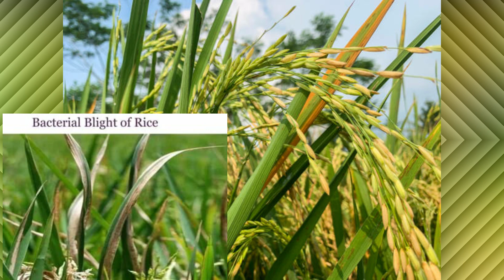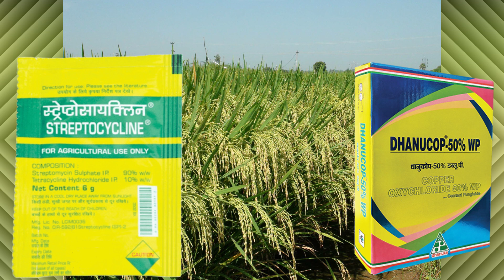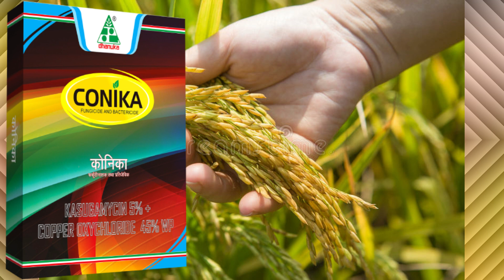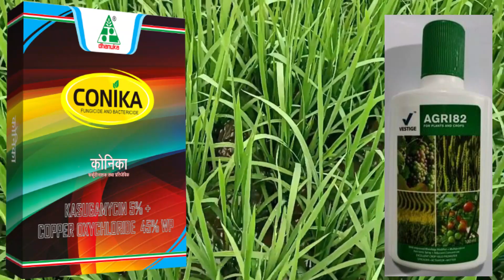धान में बैक्टीरियल लीफ ब्लाइट | bacterial leaf blight in paddy | dhan me blb rog or upchar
STREPTHOCYCLINE - ( 6 GM X 10 Pc )
Dhanuka Conika for Fungicide
Tata Blitox Contact Fungicide 500 Gram
Crystal Blue Copper, Copper Oxychloride 500 GMS

धान में बैक्टीरियल लीफ ब्लाइट एक स्प्रे में ही 100% कंट्रोल

धान में बैक्टीरियल लीफ ब्लाइट
bacterial leaf blight of rice
bacterial leaf blight
bacterial leaf blast
dhan ka bacterial blight rog
 bacterial leaf blight in paddy
dhan ki fasal me blb rog
dhan me sith blast
dhan me neck blast
dhan me leaf blast
bacterial leaf blight of rice disease cycle
bacterial leaf blight of rice control
bacterial leaf blight of rice symptoms
bacterial leaf blight of rice chemical control
dhan me sheet blast ki dawa
streptocycline use in agriculture in hindi
streptocycline+copper oxychloride uses
copper oxychloride 50 wp fungicide
kasugamycin + copper oxychloride
kasugamycin 5 + copper oxychloride 45 wp
kasugamycin+copper oxychloride syngenta
kasugamycin+copper oxychloride uses in hindi